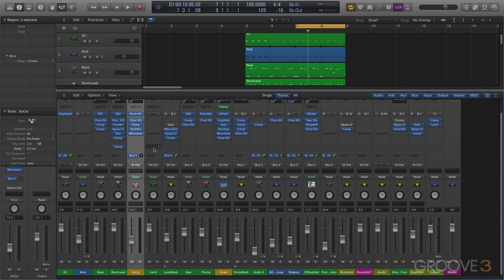Introduction (Builds, Fills, & FX in Logic Pro X)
Timothy welcomes us and discusses what he will be covering in the series.
Video taken from: Builds, Fills, & FX in Logic Pro X